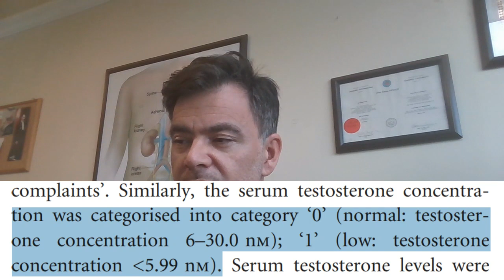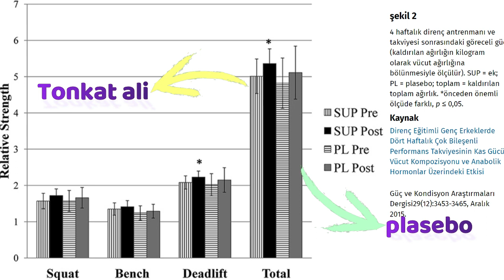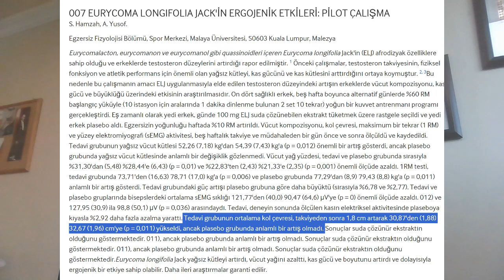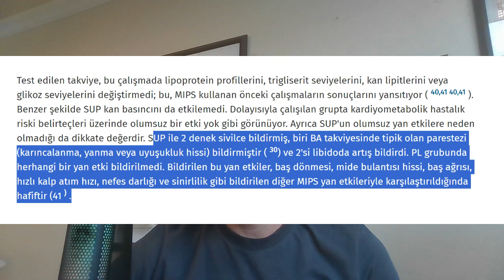Tongkat Ali ve Testosteron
Sorularınızı hemen aşağıdaki sohbet kutusuna yazabilirsiniz.
Doğal testosteron  ve 🍆 cinsel fonksiyon adaptojenlerini için  destek ürünü